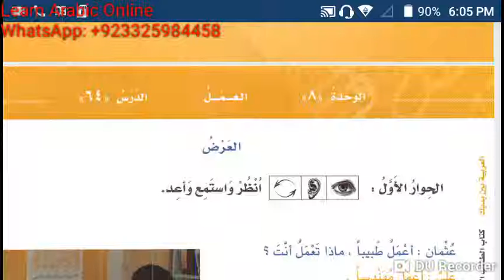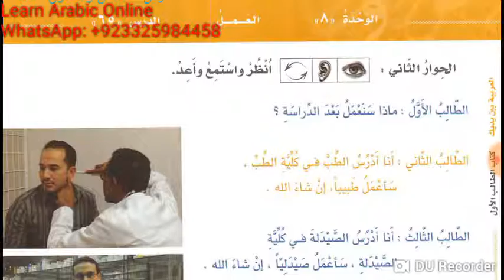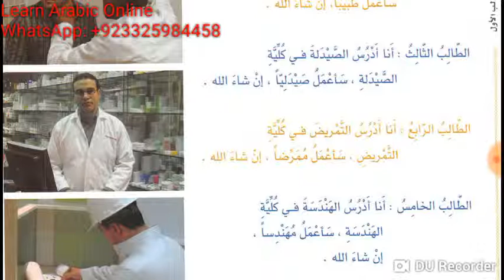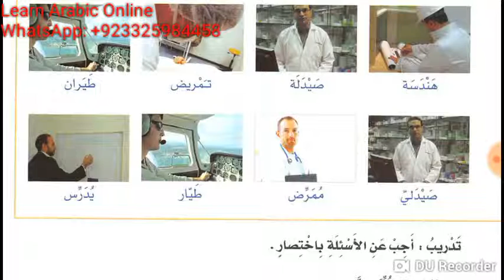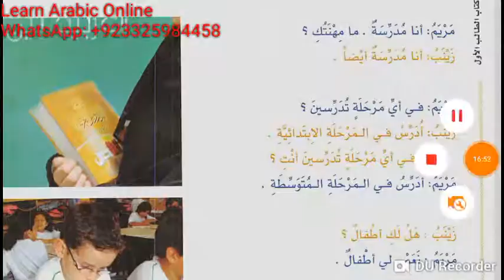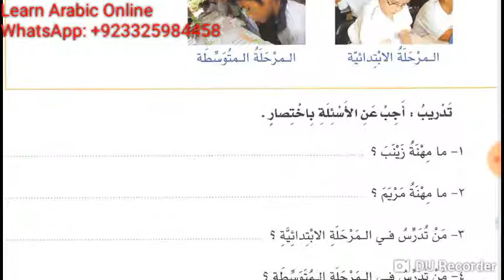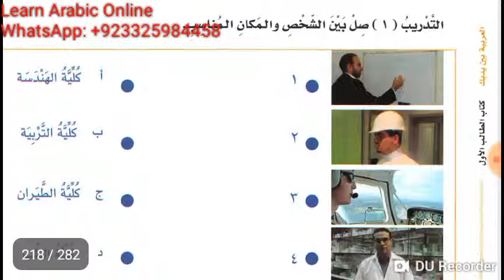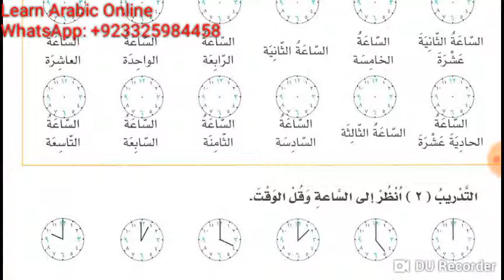Lesson 63, 64, 65 and 66 of Al Arabiyyahtu Bayna Yadayk Book 1 part 1 in Urdu Language